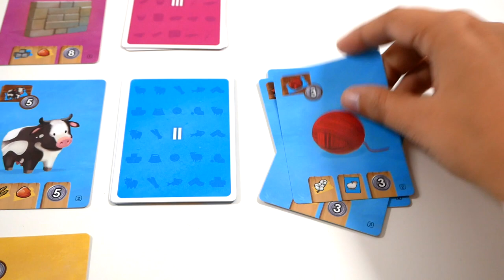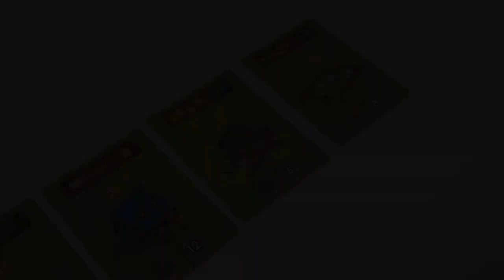Little Factory - Présentation du jeu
Little Factory est un jeu de gestion de ressources et de construction. Le but est de récupérer des ressources pour construire des bâtiments... et gagner le plus de points.

Informations sur le jeu :
●  40 minutes
● Auteurs : Aya Taguchi, Shun Taguchi
● Illustrateurs : Aya Taguchi, Hotori Satose, Sabrina Miramon
● Editeur : IELLO

Informations générales :
●  Le jeu présentés a été envoyé par l'éditeur.
● Les icones ont été faites par Good Ware (bois) et Freepik (laine, blé, pierre), et téléchargées